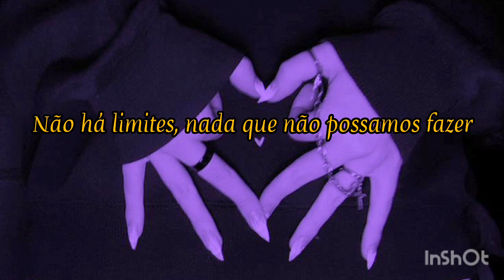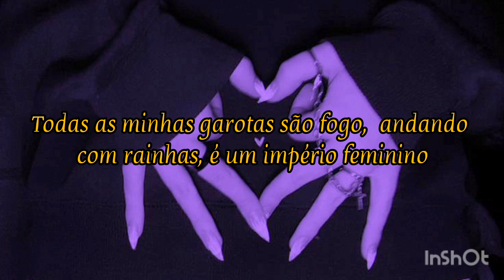XG - GRL GVNG (Tradução)